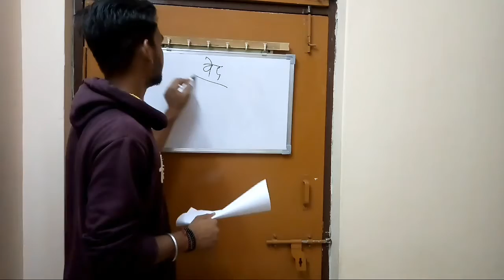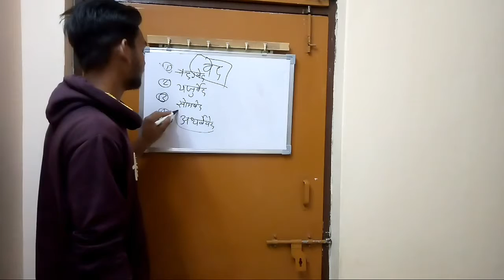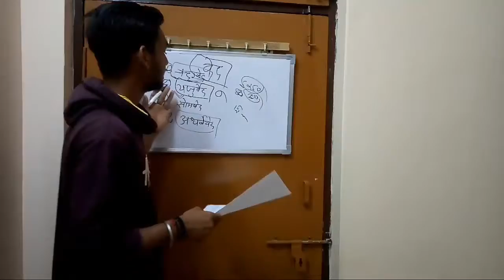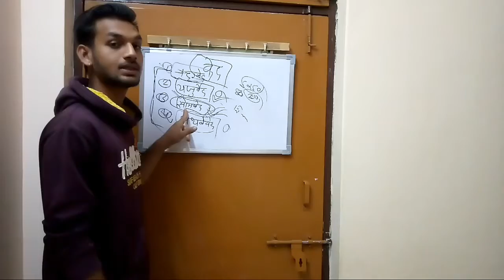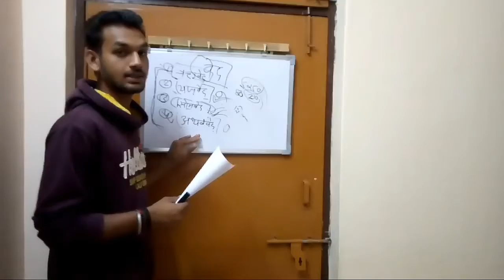भारतीय पुराणों के चार वेदो मे क्या है जानिये इस वीडियो मे 🙏